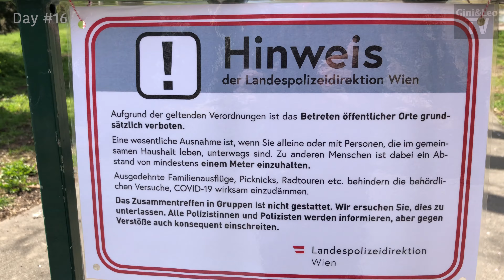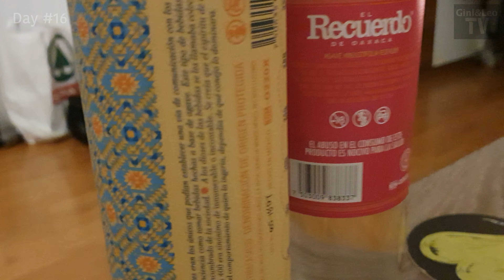Coronicles - Corona VLOG #12 Nackte Tatsachen & Polizei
Weekend #2! Gini überrascht Leo hüllenlos und bekommt einen Zuckerrausch! Außerdem hustet Leo dem Nachbarn was vor und wird von der Polizei in die Mangel genommen. Das und noch viel mehr gibts im zweiten Weekend Vlog von Coronicles. Gebt euch die volle Dröhnung!